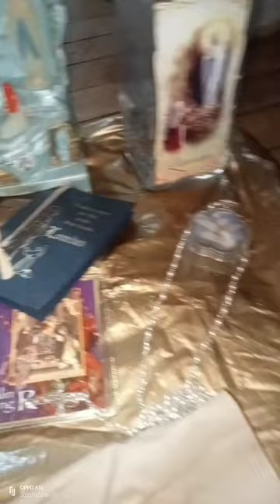Vintage Our lady of Lourdes Grotto and A Holy Water from Lourdes, France 🙌🏻❤️🥰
Yesterday I recieved a Package from one of my Facebook Friends. Sis Dea S
she's a RN, Filipina based in Londol
so grateful for her gifts 🥺❤️

because of her I came to know about Our lady of Lourdes

I grew up only knowing about Our Lady Of Guadalupe as our patron at a nearby Monastery where me and my Grandmother and family attends mass and yearly tradition to attend Our Lady of Guadalupe's Feast in Caryana, Monastery here at Pampanga, PH

So the package contains: Vintage Les Basiliques Lourdes La Grotte made by Orféan Paris in France. Sis Dea got this from a Vintage Shop in the UK I cannot get enough of this precious one it plays music + A bottle of Our lady of Lourdes Holy water from Lourdes, France and some other Sacramentals 🥰

PRAYER
Oh ever immaculate Virgin, Mother of Mercy, Health of the sick, refuge of sinners, comfort of the afflicted, you know my wants, my troubles, my sufferings, look upon me with Mercy. When you appeared in the grotto of Lourdes, you made it a privileged sanctuary where you dispense your favors, and where many sufferers have obtained the cure of their infirmities, both spiritual and corporal. I come, therefore, with unbounded confidence to implore your maternal intercessio. My loving Mother; obtain my request. I will try to imitate your virtues so that I may one day share your company and bless you in eternity. Amen.